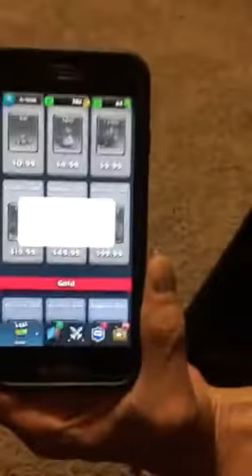Clash Royale gem purchase success!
Third time is the charm